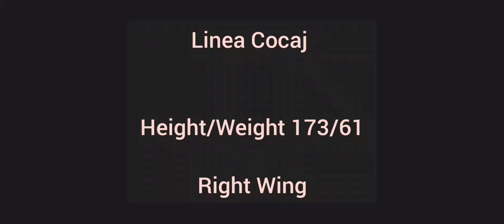Linea Cocaj | Handball Highlights